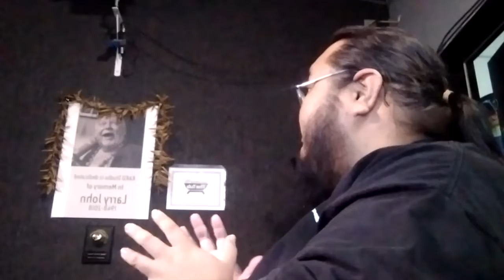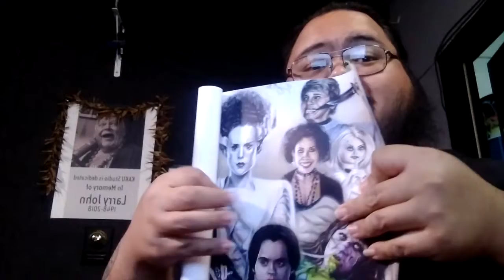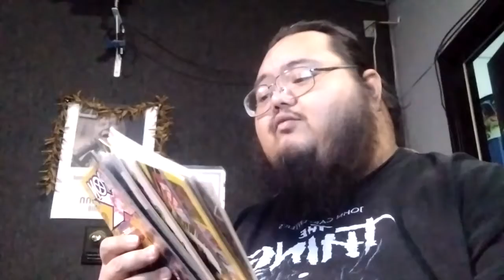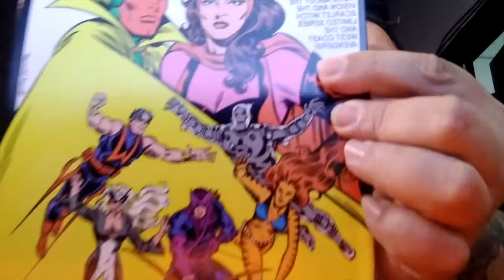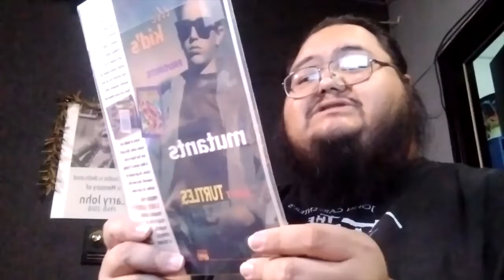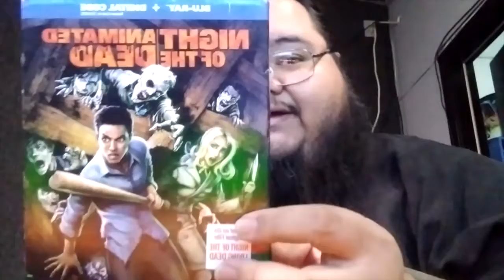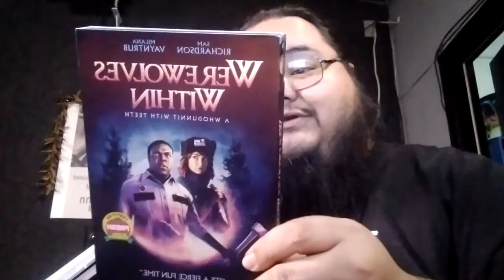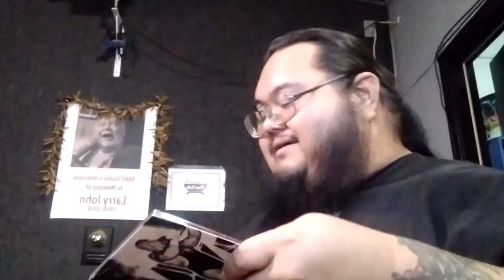THE FINAL BIRTHDAY HAUL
Awesome poster gifts from my Friend Angelisa